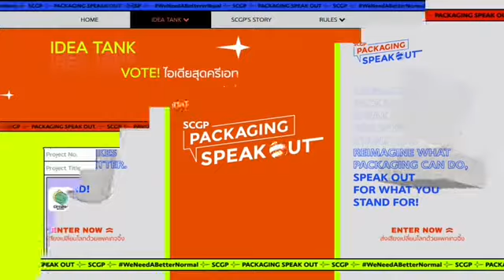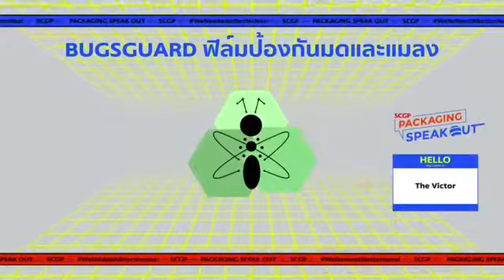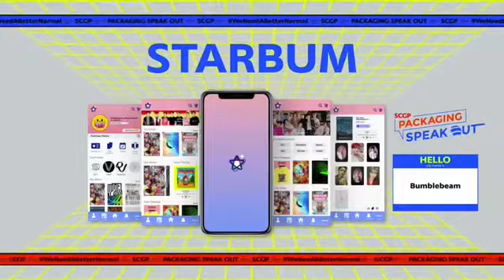SCGP PACKAGING SPEAK OUT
Campaign ‘SCGP Packaging Speak Out ส่งเสียงเปลี่ยนโลก’ Creative packaging contest, which comes in the problem of designing a package that can send a message to the world to know that How does this package want to tell or change the world? It is divided into two category: packaging design and packaging solutions.